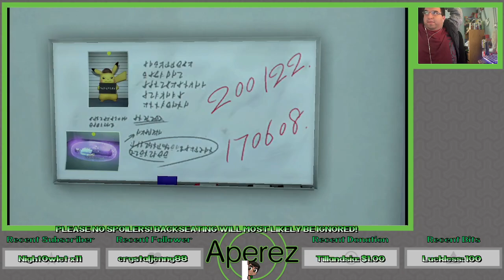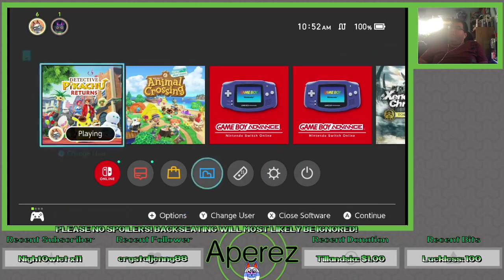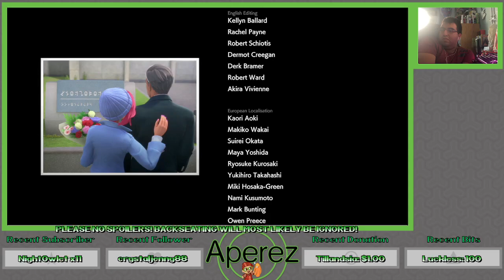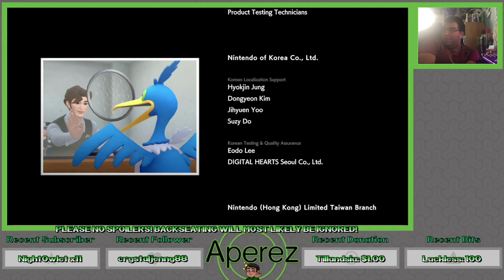Detective Pikachu Returns - Investigating the Truth - 05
We explore deeper in Detective Pikachu Returns to find Harry's body, encounter the Mayor and the real culprit behind this entire mess, and put an end to the plans to bring back Harry!